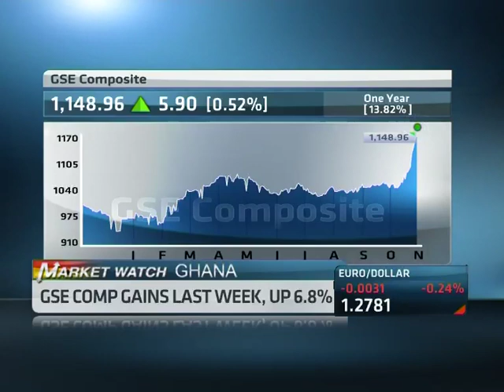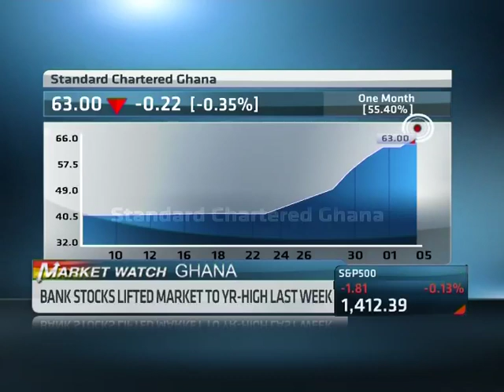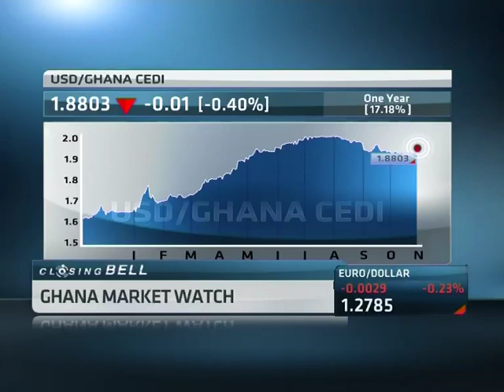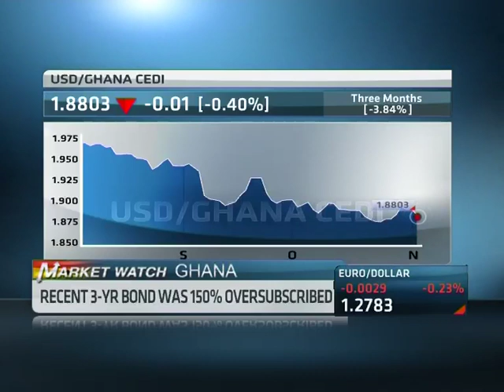5 November -- Ghana Market Update with Derrick Mensah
ABN's Wole Famurewa speaks with Derrick Mensah, Analyst, Corporate Finance and Research at SIC Financial Services, looking at the latest Market news in Ghana.